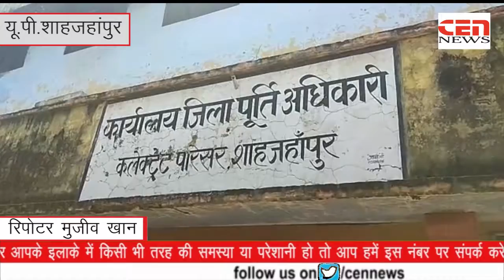बीजेपी के जिला पंचायत अध्यक्ष ने डी एस ओ को डी धमकी